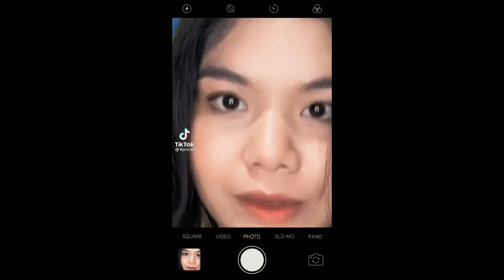Tiktok Boojeng editan Para Editor || hasilnya malah begini #50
Assalamualaikum hai teman semua selamat datang di channel ini untuk video terbaru hari ini video seru seru banget dari BOOJENG tiktok,jadi dia minta para editor untuk mengedit video tiktoknya karena dia mempunyai green scren baru dong makanya dia minta para editor untuk mengedit video terbaru darinya dan para editor beraksi dan langsung mengedit video boojeng,namun setelah banyak banget yang  buat video tiktoknya bikin senyum sendiri ngeliatnya endingnya bikin lucu penasaran seperti apa simak saja langsung video ini

Like Comentar Dan Sunscribe